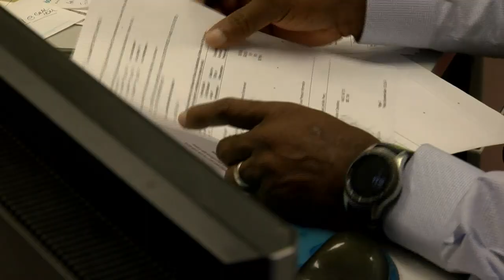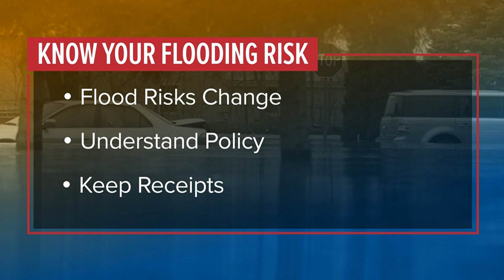3 things to keep in mind about flooding and where you live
First Alert: Severe Weather Ready is a new special from WBTV streaming now!